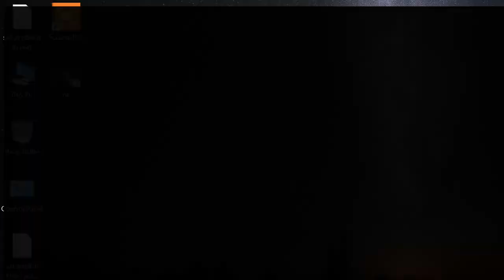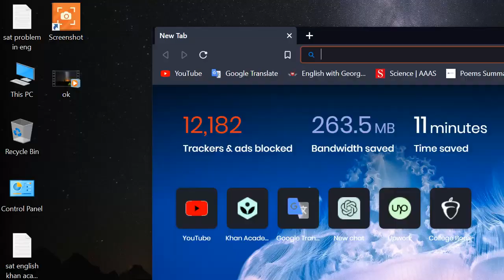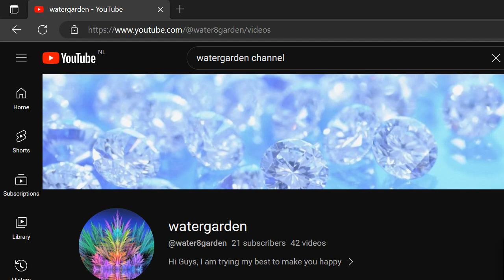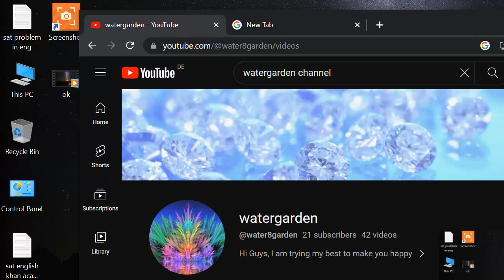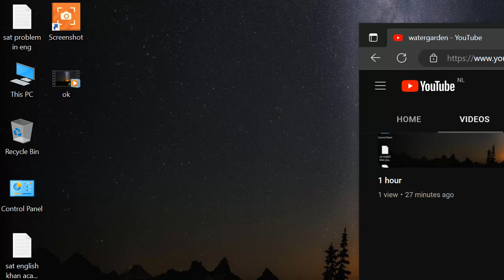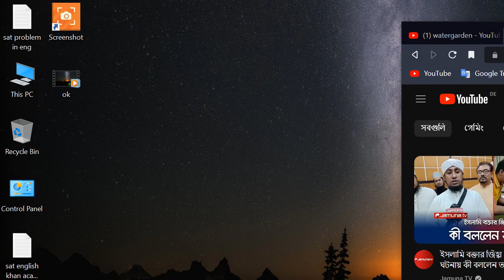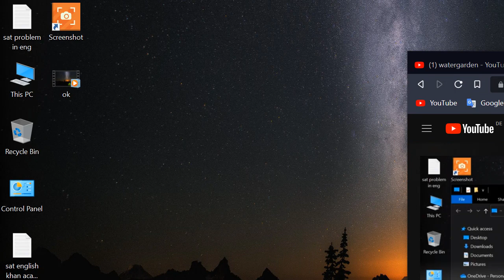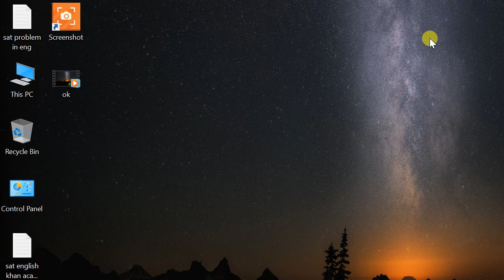If u watch , u will fail || Don't subscribe || Don't like